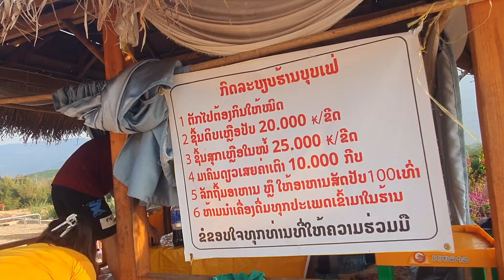me nyuam ma zoo siab heev li thiab peb noj qaub pab kawg li os